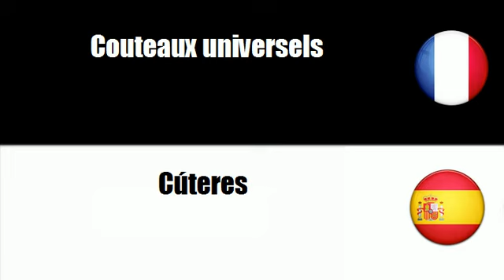TRADUCTION = ESPAGNOL = FRANCAIS = Cubertería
frenchwithvincent TRADUCTION = ESPAGNOL = FRANCAIS = Cubertería